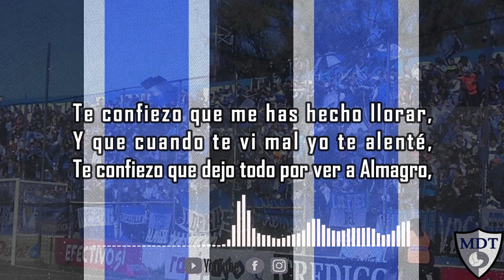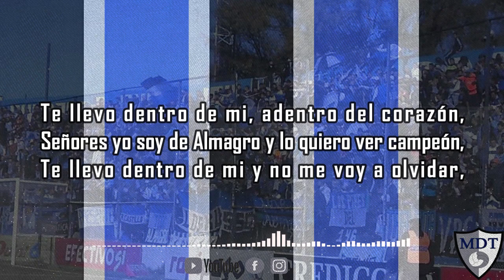Música Del Tablón - Te confieso que me has hecho lloras [Almagro]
Te confieso que me has hecho llorar,
Y que cuando te vi mal yo te alenté,
Te confieso que dejo todo por ver a Almagro,
Y que vayas donde vayas te seguiré,

Te llevo dentro de mi, adentro del corazón,
Señores yo soy de Almagro y lo quiero ver campeón,
Te llevo dentro de mi y no me voy a olvidar,
De los pibes que murieron del cielo van a alentar.

Audio extraido del usuario:

Territorio Tricolor